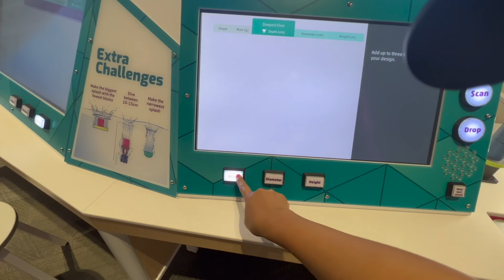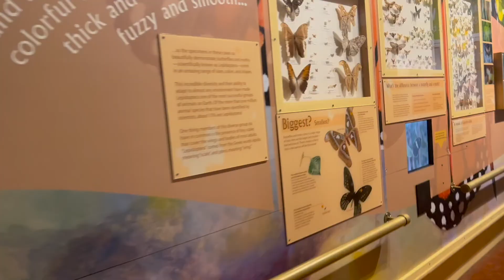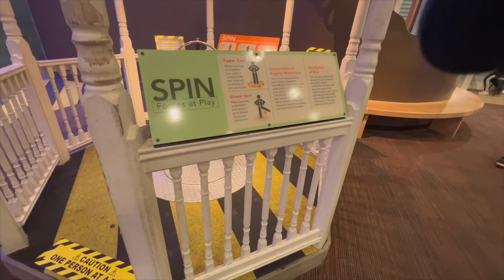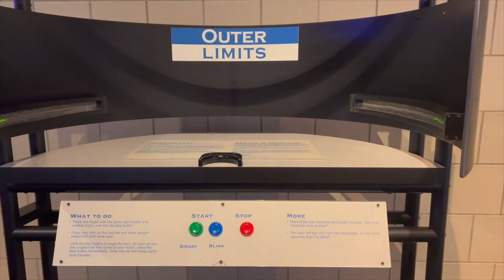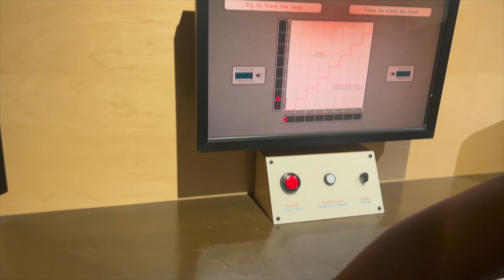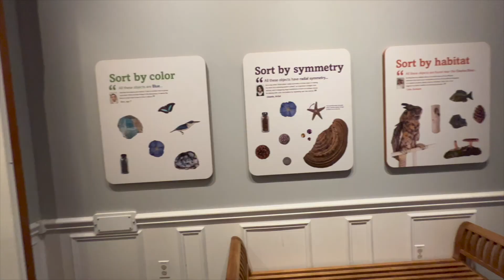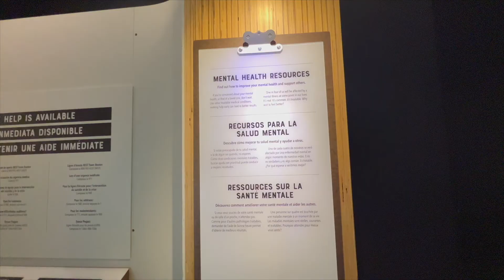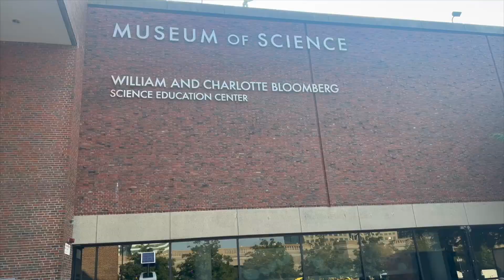Museum of Science, Boston